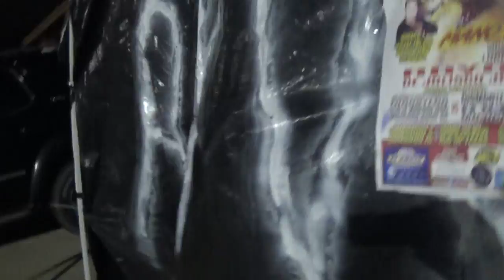APW "Bump Of The Night II" Free Halloween Candy!